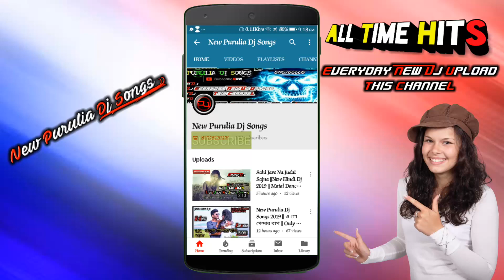Badal Pal NonStop Dj Song 2019 || Badal pal All Song Mixing || Purulia Video Song 2019 || DJ Sandip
Original Songs Credit :- Sonali Filims

Remixer Name- DJ SanJip Purulia

.🎻🎻Badal Pal NonStop Mix 🎻🎻